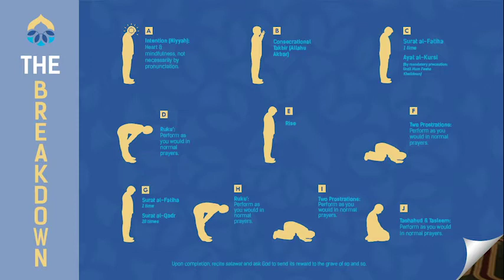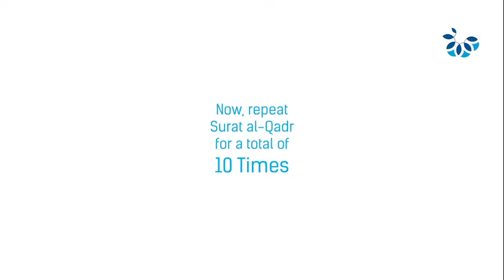Prayer of Loneliness (Wahshah)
Prophet Muhammad (s) once said: "The most difficult for the dead person is the first night in the grave, so have pity on your deceased and give charity on their behalf so that their difficulty is reduced. If there is nothing to give in charity you must fulfill a two rak'ah prayer." Prophet Muhammad (s) then delivered the recipe for this blessed prayer as mentioned in the video above.

Special thanks from the Islamic Center of America to:
Dr. Walid & Norma Harb
Br. Ali Jomaa